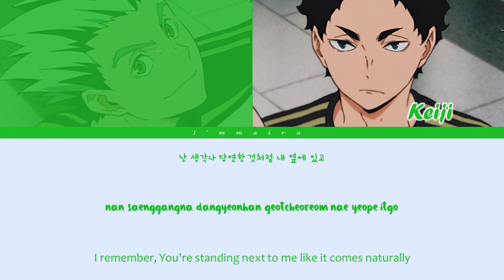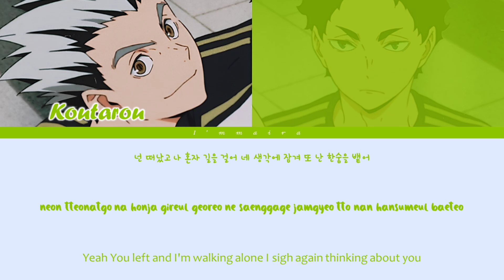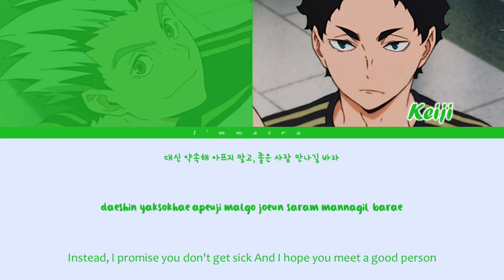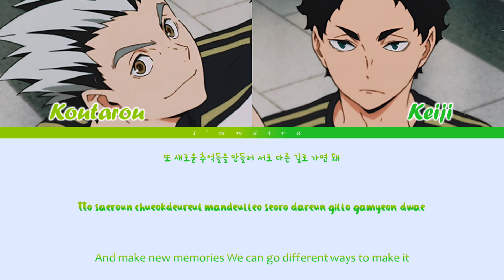Thank You - TREASURE (ASAHI x HARUTO Unit) Haikyuu Color Coded Lyrics Han/Rom/Eng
Well, I just wanted to put Kageyama as Haruto, but JUST for this one, I picked Bokuto as Haruto. Sorry, I didn't take any fanart. I hope you guys like it.

So here are the characters :

🏐🦉 Bokuto Koutarou : Watanabe Haruto
🏐📚 Akaashi Keiji        : Hamada Asahi